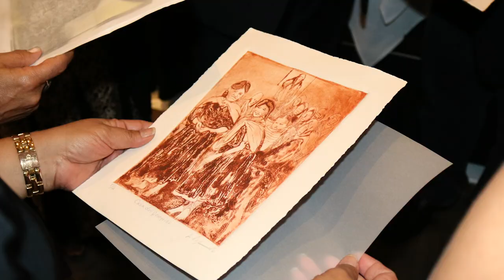Dia del migrante Fresnillense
Lolys Trejo anfitriona del dia del migrante fresnillense
exito rotundo en Los Angeles California